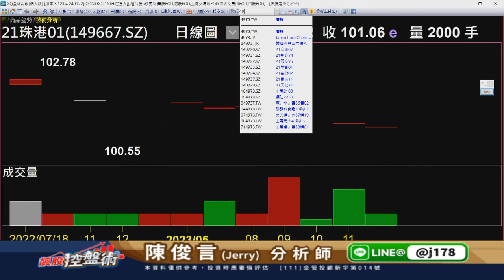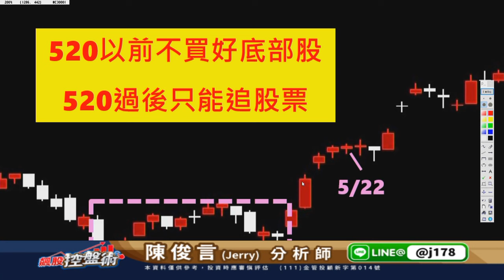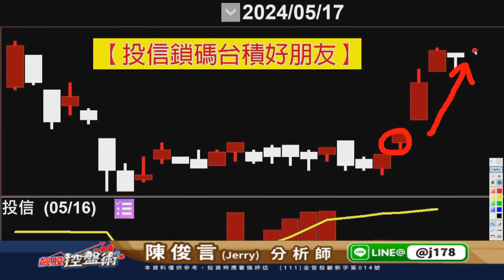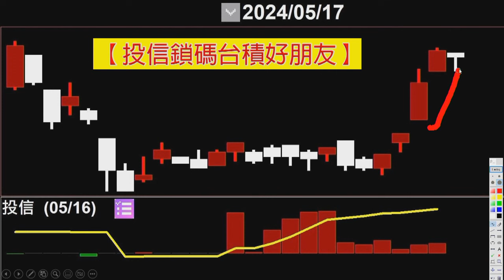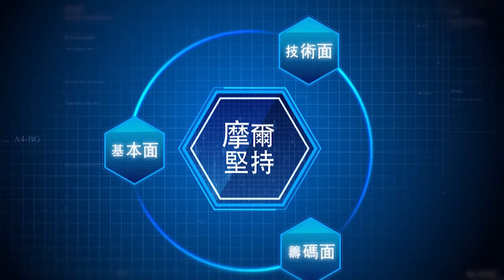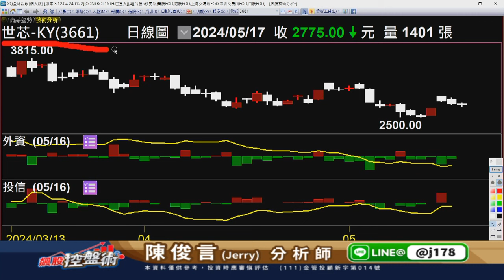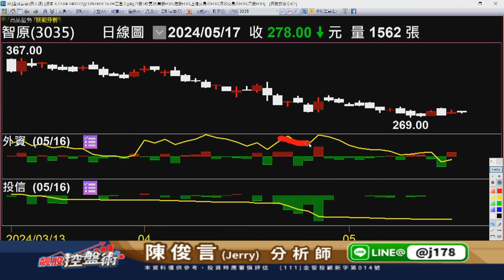20240517 1200 陳俊言 飆股控盤術